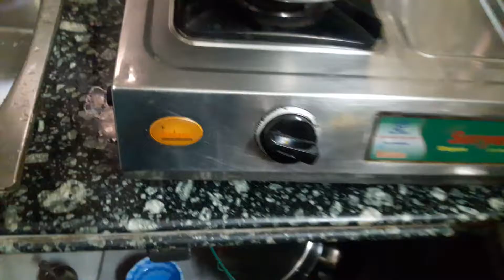ghar me na ho koi sabji to bnae ye aloo ki dal aloo ki sabji#like behtrin aloo dal recipe by me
Aalu ki sabji banane ke liye Hamen chahie Aalu bail Kiya hua aur chahie pyaj Barik Kata Hua tamatar Barik Kata Hua Adrak lahsun Ka pest hari mirch Kati Hui Dhaniya powder jeera powder kali mirch powder chat masala haldi powder aur Lal mirch powder chahie Hamen Swasthya ke anusar Namak fauran ke liye chahie jeera aur tejpatta ine Sabhi chijon se Ham banaa sakte hain Aalu ki behtarin daal Agar mere channel ka video aapko Pasand Aaya Ho To Mere channel ko like share subscribe Jarur kariye thank you very much